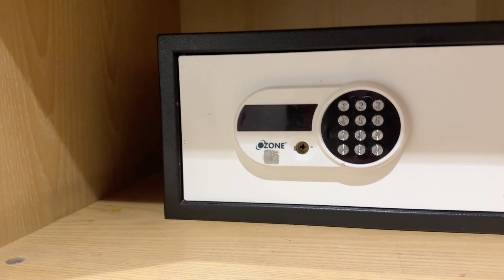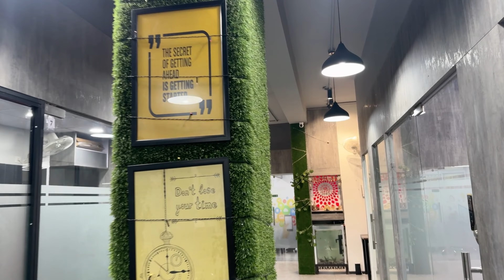DELHI VLOG | EXPLORING DELHI | BHUPINDER KAUR